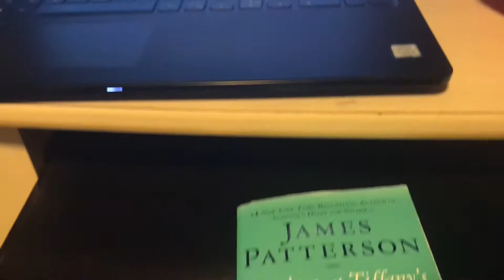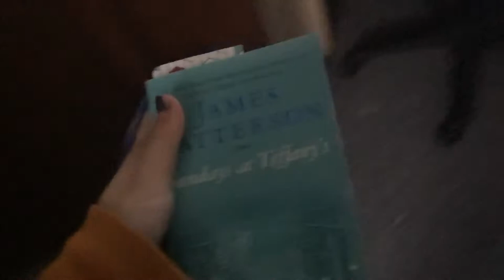April First Friday Readathon!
my vlog for the first friday readathon for the month of April!
future readathon book wrap-up coming later this month!

Pinterest ⇢ jenamei
Instagram ⇢ luvalattebooks
GoodReads ⇢ jenamei
VSCO ⇢ jenamei13